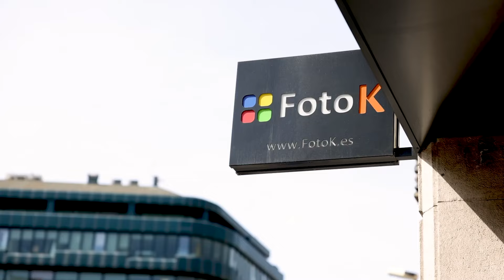CAPTURE ONE, La Guía Definitiva -Por Germán Vidal- | Podcast 🎙#163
Germán Vidal nos presenta su nuevo libro: Capture One, la guía definitiva.
No te voy a engañar, yo era un poco reacio a un libro sobre revelado digital, creyendo que hay otras plataformas más apropiadas para ello. Me equivoqué, está guía está genial y te la recomiendo 100%

**COMPRA EN FOTOK desde este enlace y pon el cupón GABELLIFTK en tu carrito de la compra para llevarte un regalo.